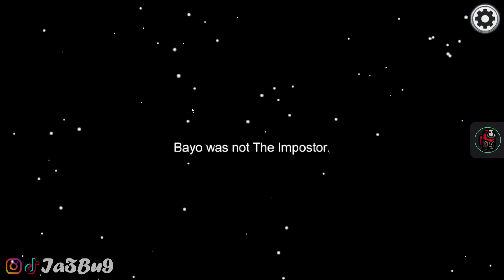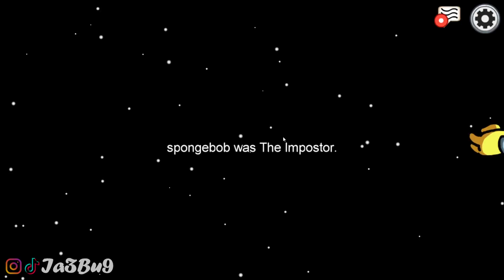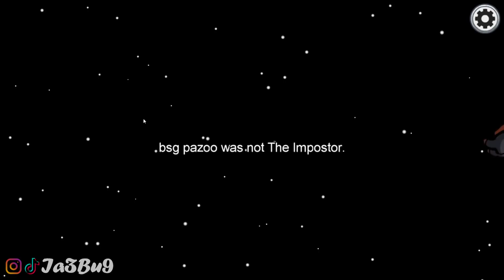أمونج أس مع العشران 4 ههه 😂 AMONG US MAROC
TARAAA AYY GAME nTAl3Uha fihaaa , makin a zhu w nashat xD

PC CONFIG :

16GB DDR4 CORSAIR VENGEANCE LPX 3200MHz
240GB SSD GOLDEN MEMORY
1TB HDD WISTERN DIGITAL
GIGABYTE GTX 1660 SUPER
COOLER MASTER 600W 80 PLUS
AEROCOOL CYLON RGB